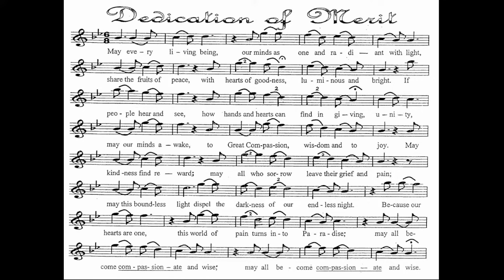Friday Night Meditation with Dr. Verhoeven - Avatamsaka Sutra #70 13 May 2022 (last class in SP '22)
Marty will cover the Avamtasaka Sutra and shares stories of his bowing pilgrimage with Monk Heng Sure along the California coast from 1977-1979.